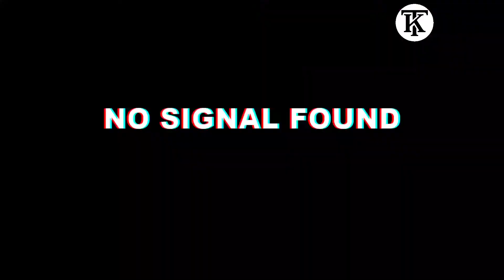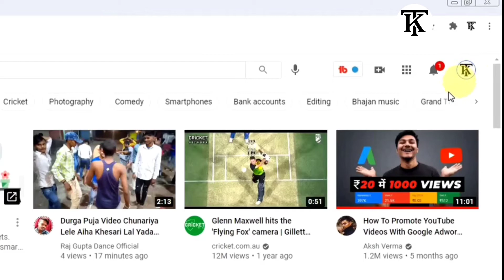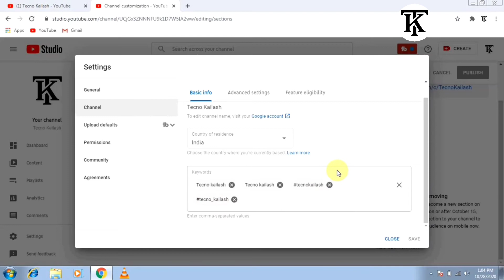youtube channel ko search me kaise laye 2020.How to make YouTube channel searchable. Tecno kailash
Dosto aaj ki is video me hum aapko batayenge ki kaise aap apne channel ko YouTube search me la sakte hai.

Releted Searches
find my channel in youtube search bar,
 youtube channel search me kaise aata hai,
 youtube tips,

Dosto agar aap logo ko hamari videos acchi lage to video ko like karke aage bhi share kar dijiyega. Dosto agar aapko ka koi sawal hai to aap mujhe comment bhi kar sakte hai. Mai aapke comment ka reply dene ki puri kosis karunga...

tecnokailash
tecno kailash